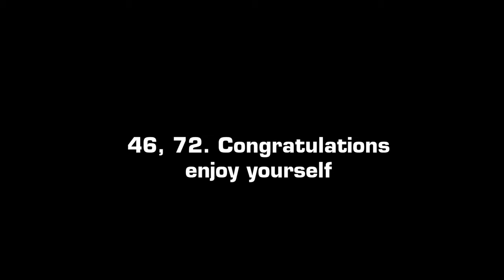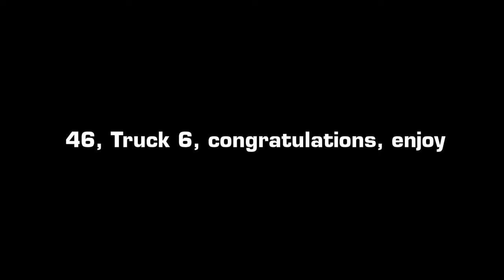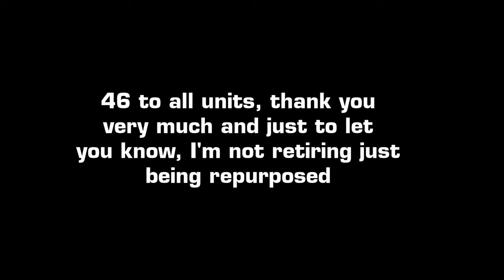Officer Tussey Z-46 Retirement Radio Communication/Video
Captured in this video is a radio communication from the Miami County Central Dispatch and Peru Police Department for the retirement of Officer Tussey Z-46, radio traffic was partly broken so I included the video as well